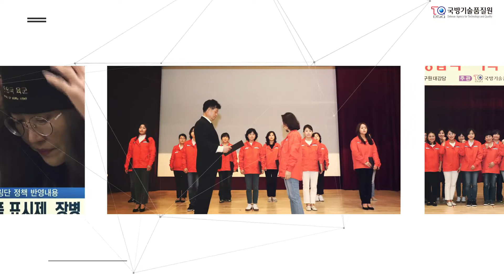[면접발대식] 제7기 어머니 장병급식·피복 모니터링단 비대면 면접부터 발대식 현장까지!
국방부와 국방기술품질원은 5월 28일(목) 국방개혁 2.0에 따른 국민참여형 국정운영 일환으로 ‘제 7기 어머니 장병 급식·피복 모니터링단(이하 어머니 모니터링단)’ 발대식을 개최하고, 본격적인 활동을 시작합니다.

어머니 모니터링단은 육·해·공군 및 해병대 부대를 직접 방문해 장병 급식 준비부터 배식까지의 과정, 장병들에게 제공되는 급식의 질 상태 및 위생을 확인하고, 피복류 및 개인장구류도 직접 체험해 보면서 현장의 소리를 청취할 계획입니다.

올해 선발된 총 16명의 어머니 모니터링단은 군 장병을 자녀로 둔 어머니와 입영 예정 장병 어머니들의 지원을 받아 서류심사와 면접을 통해 선발하였고, 대부분 개인 블로그나 누리 소통망 서비스(SNS)를 운영하고 있습니다.

어머니들은 올 연말까지 모니터링단 활동을 통해 군부대의 다양한 현장모습과 군납업체의 위생상태를 확인할 예정입니다.

또한, 어머니의 시각에서 ‘장병복지 향상과 복무여건’에 필요한 개선사항을 제안하고, 채택된 제안은 국방부 정책으로 적극 검토하여 반영할 예정입니다.

어머니 모니터링단으로 곧 군에 입대할 두 아들을 둔 윤홍주(47)씨는 “제 아이의 군 입대를 앞두고 부모들의 마음으로 군인들의 의복과 식사가 어떻게 준비되고, 보급되는지 알아가는 시간을 갖고 싶다.”며 “이번 활동을 통해 국군장병들의 먹을거리와 입을거리가 안전하고 편리한지 직접 살펴보는 등 자식을 군에 보낸 모든 엄마들의 마음을 대표한다는 자세로 적극 활동하고 홍보하겠다.”고 포부를 밝혔습니다.

국방부 군수관리관(이복균)은 “어머니 모니터링단은 어머니의 시각에서 다양한 병영생활 현장의 여러 활동들을 체험하고, 아이디어를 제시하여 국방정책을 발전시켜 나간다는 점에서 의미가 있다.”라고 말했습니다.

앞으로 국방부와 국방기술품질원은 급식 및 피복분야에 대한 개선노력들을 어머니 모니터링단을 통해 국민께 적극 알리고, 현장의견 수렴과 만족도 조사 등으로 장병들의 병영생활에서 개선이 필요한 사항이 도출될 수 있도록 적극 지원할 예정입니다.